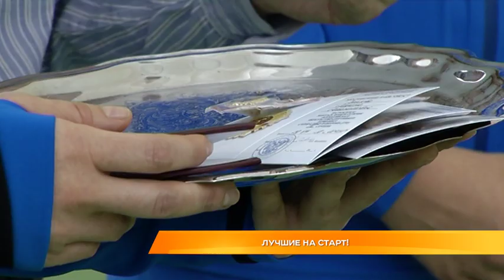Лучшие на старт!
Быстрее, выше, сильнее! В физкультурно-оздоровительном комплексе на улице Парижской Коммуны, сегодня прошли традиционные «Рождественские старты». Атлетам присвоили звания 1-го взрослого разряда и кандидатов в мастера спорта. Лучших спортсменов и тренеров, наградили в рамках всероссийского конкурса «1000 талантов». На соревнованиях присутствовал Константин Миронов.